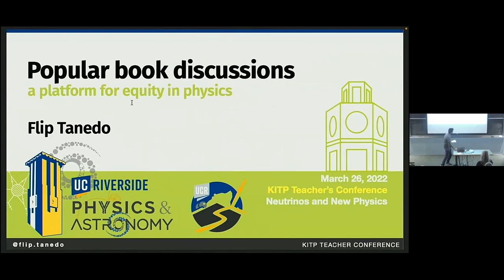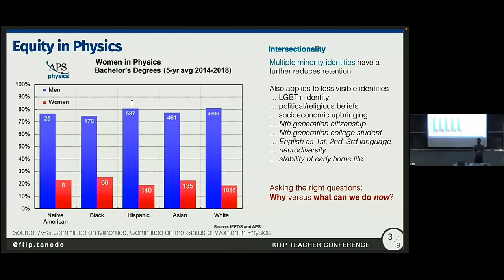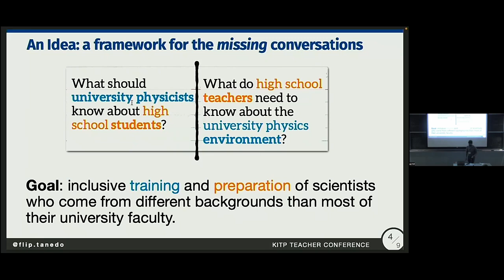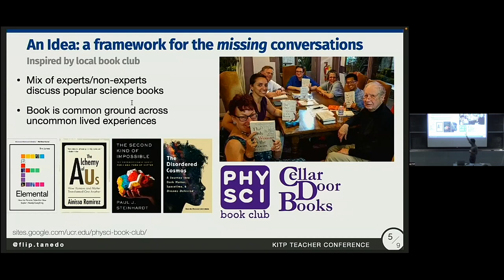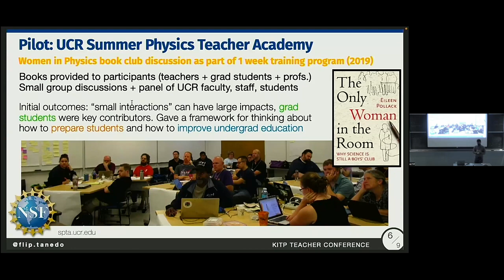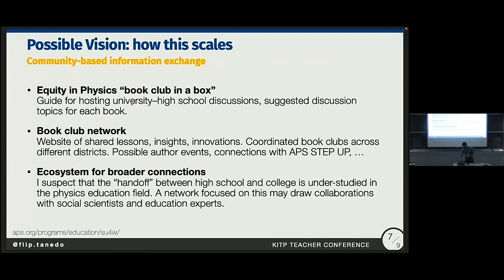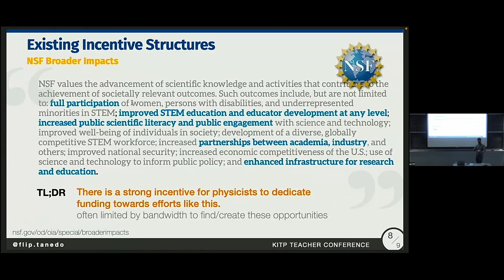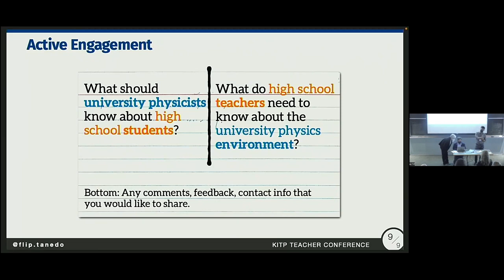Popular book discussions: a platform for equity in physics ▸ Flip Tanedo (UC Riverside)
Neutrinos and New Physics Teachers' Conference at KITP (March 26, 2022)

The Nobel-prize-winning discovery of neutrino masses and flavor mixing represents a breakthrough in the search for physics beyond the Standard Model. As the field of neutrino physics enters the precision era, neutrinos are ubiquitous and yet retain many mysteries, which are key to particle physics, nuclear physics, and astrophysics. At present, we are faced with a number of urgent questions, the resolution of which will require multidisciplinary collaborations. The aim of the Teachers' Conference is to address some of these questions and help inform the general community with this torrent of developments. The speakers are world-leading experts in their respective fields and are participants of the KITP program "Neutrinos as a Portal to New Physics and Astrophysics."

Coordinator: Martha Constantinou